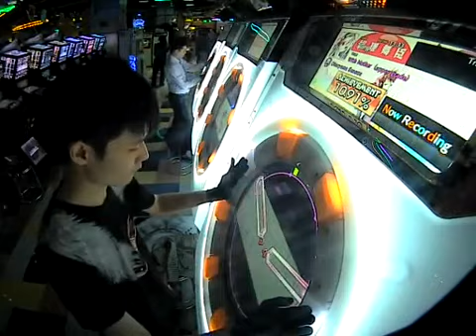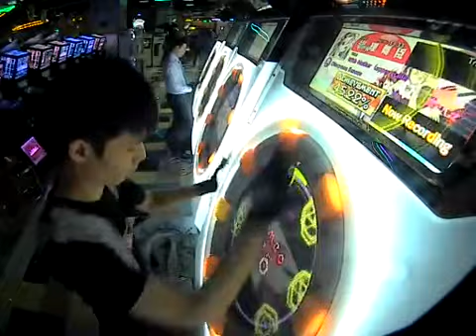[maimai] おこちゃま戦争 100.29% AP